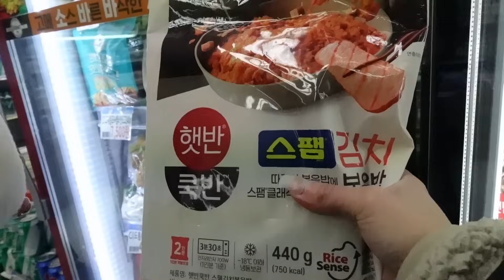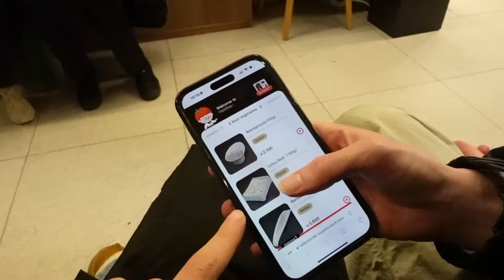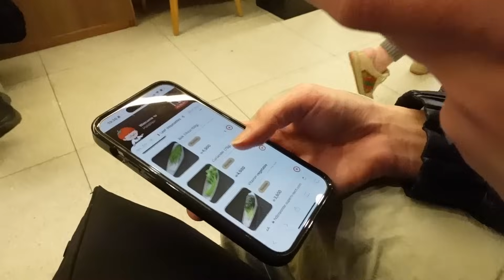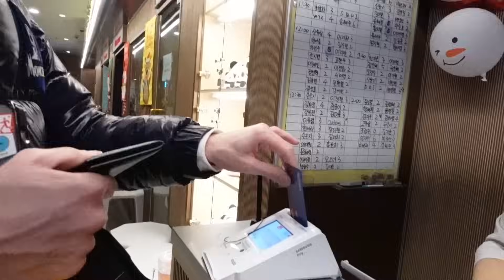2 SEMANAS de mi VIDA EN COREA! 🇰🇷 Mi cumpleaños! 🎂 HYOLYN concierto! 🎤 Clase de baile em 1 MILLION!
2 SEMANAS de mi VIDA EN COREA! Mi cumpleaños! HYOLYN concierto! Clase de baile em 1 MILLION!